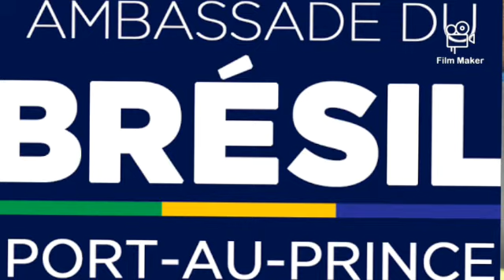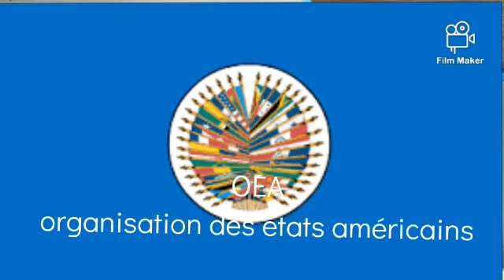Kijan pou ayisyen ale etidye nan peyi Bresil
Études Supérieures au Brésil